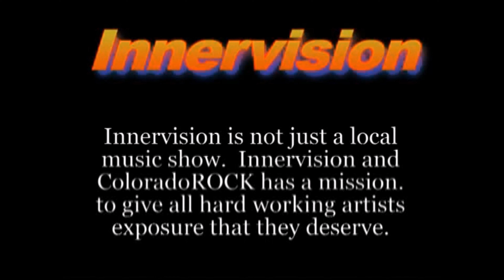Innervision TV Show - DB63